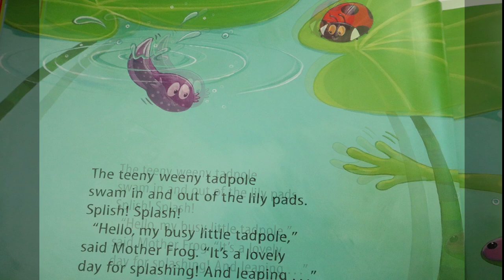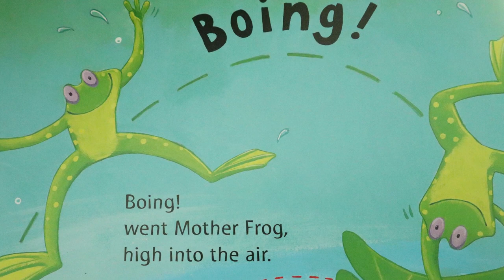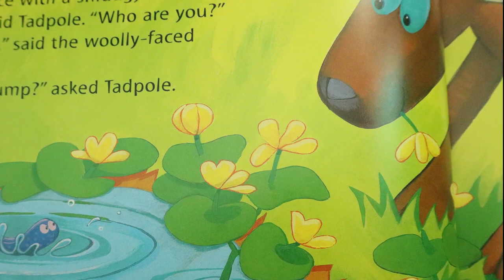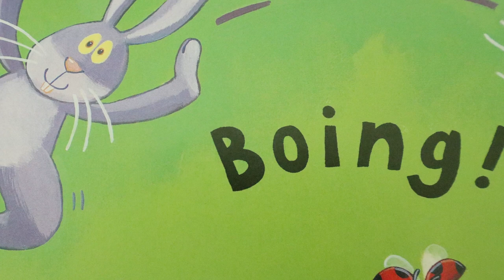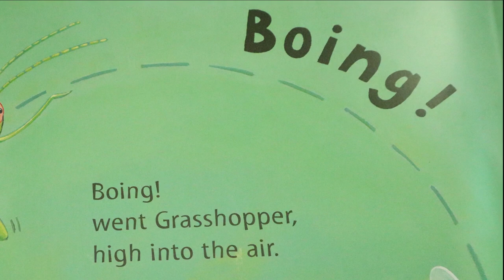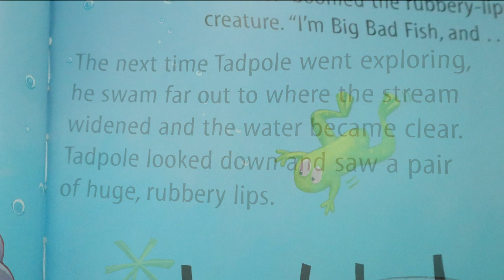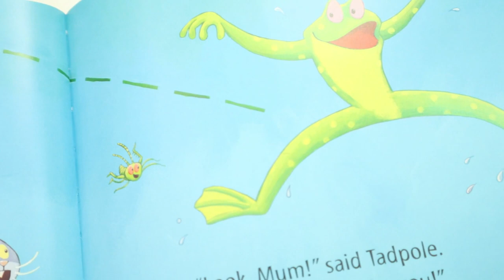The Teeny Weeny Tadpole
By Sheridan Cain and Jack Tickle

A picture book story about growing up

Read by Mr.S